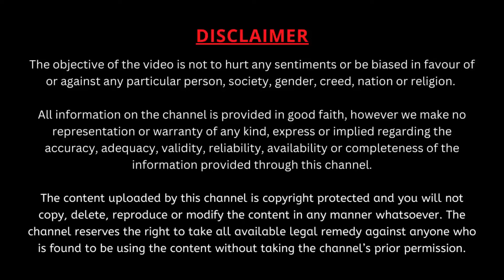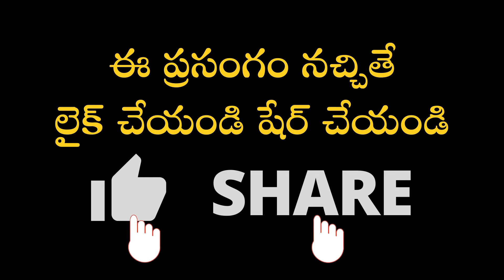యువత దూరంగా ఉండవలసిన నాలుగు వ్యసనాలు ఏమిటో చూడండి | Garikipati Narasimha Rao Best Speeches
యువత దూరంగా ఉండవలసిన నాలుగు వ్యసనాలు ఏమిటో చూడండి